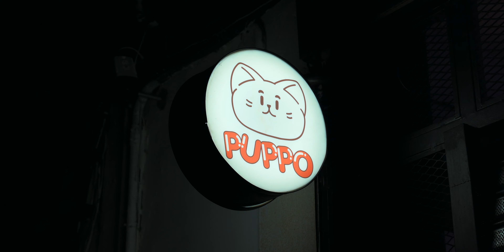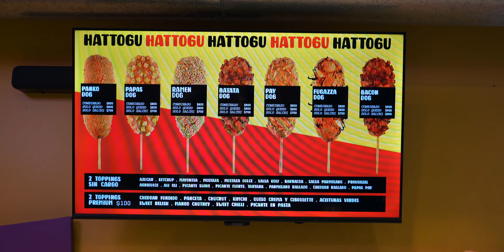Um dia um tanto quanto asiático | O que fazer em Buenos Aires 2/7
Das coisas que você não pode deixar de fazer em Buenos Aires!!
Imagina visitar o Japão de manhã e visitar a China à tarde, sem sair de Buenos Aires?
Foi mais ou menos isso que fizemos!!

Visitamos o Jardin Japonês, um pedacinho do Japão em Buenos Aires. Um jardim maravilhoso, cheio de esculturas, natureza e até música!

À tarde visitamos o Barrio Chino, um bairro que começou como um bairro Taiwanês, mas hoje em dia já tem muitas influencias coreanas, japonesas, etc e já é conhecido como bairro oriental!

00:00 - Intro
00:27 - Desbravando o Jardim Japonês
02:10 - Fazendo Origami de Poico 🐷
05:17 - Almoço no Jardim Japonês (yakishimi ou yakimeshi?)
05:44 - Nome escrito em Japonês RINCORUUUMMM
07:13 - Quanto tempo você deve ficar no Jardim
08:21 - De volta ao Bairro chino
09:13 - Não esquece de pegar na Bola do Dragão
09:42 - Comprando Bugingangas
11:44 - Abrindo os Biscoitos da sorte
14:41 - Super Cachorro quente coreano
16:30 - Fim do dia, chega por hoje né?

Somos Stephanie & Lincoln, nômades digitais apaixonados por produção de conteúdo. Compartilhamos nossa jornada nômade experienciando culturas e vivenciando cada momento. Através do Par de Malas, vamos levar você junto nessa viajem e te inspirar a conhecer o mundo também!